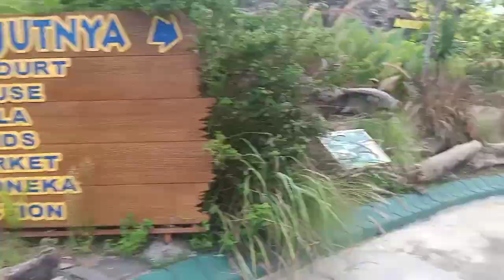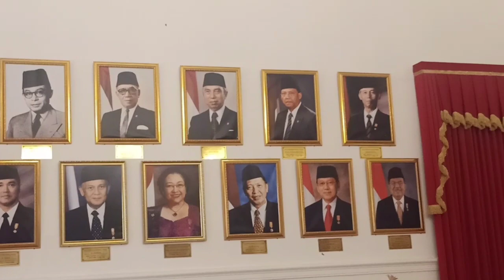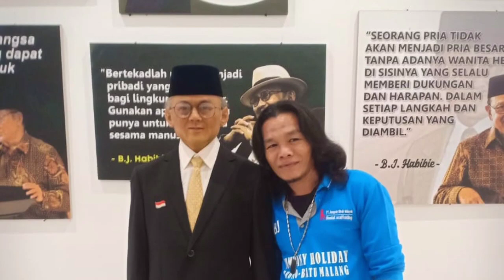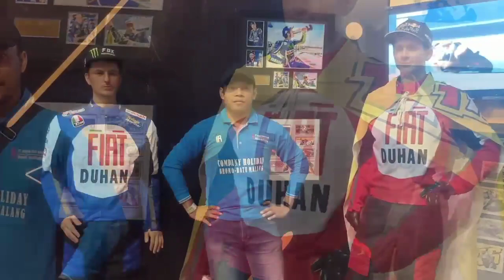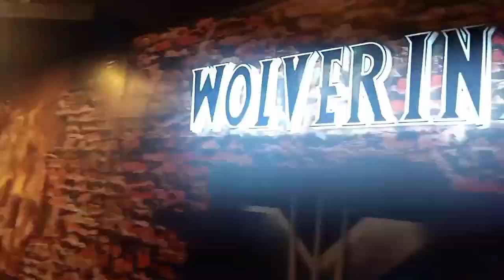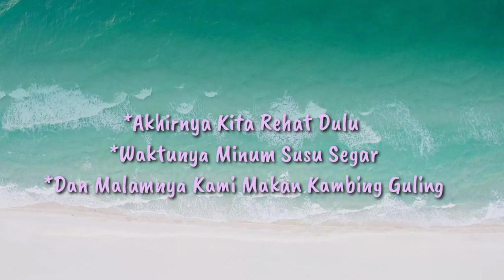*PART 8* BERKUNJUNG KE ISTANA MERDEKA PRESIDEN RI(AFH GROUP)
Selamat Datang Di iyunk channel.

Nantikan Update Terbaru Dari channel Kami Terkait Berita Hari Ini, Informasi Kuliner, Ibadah, Berita Sosial, Toturial, Realita Kehidupan, , Berita Terkini, Hiburan, Da'wah Di Indonesia Dan Informasi Lainnya Yang Menjadi Trending Topic.

Ayo Ces Bantu iyunk channel Agar Menjadi Lebih Baik Dalam Memberikan Informasi